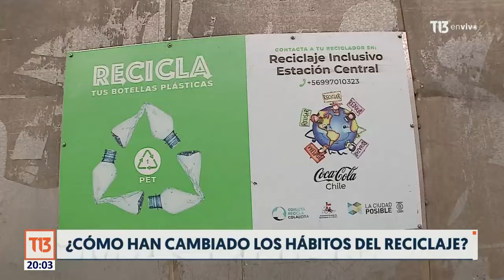Cómo han cambiado los hábitos de reciclaje en Chile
La tasa de reciclaje de plásticos en Chile creció en un 15% entre 2020 y 2022. El aumento en los puntos limpios, además de una mayor consciencia de las empresas y personas son algunas de las claves. En los últimos años, ¿cómo han cambiado los hábitos de reciclaje?